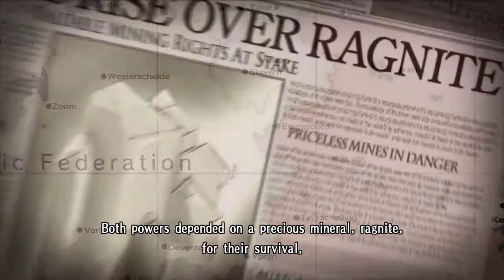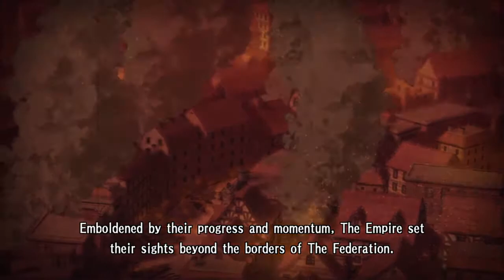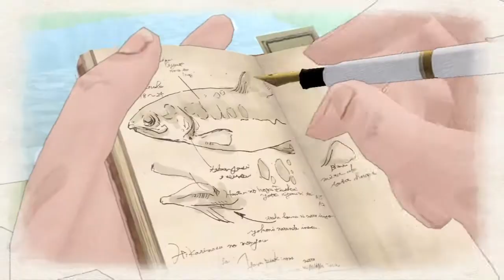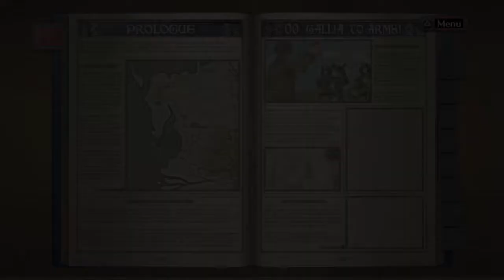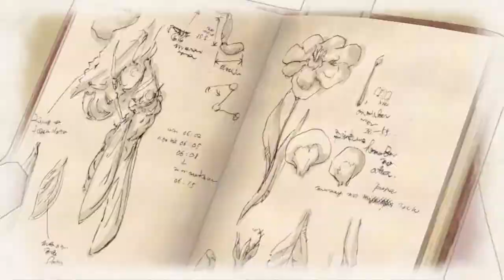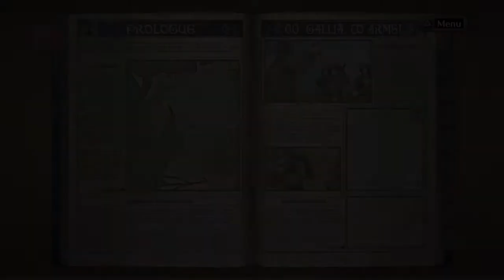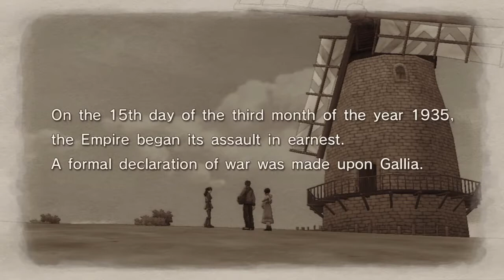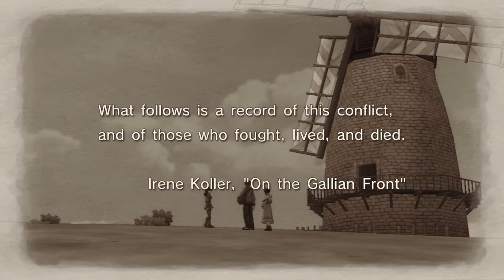Valkyria Chronicles (Part 1, Thanks Fish!)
Information.

Valkyria is a series of military-themed tactical role-playing games created and developed by Sega. The series began with the release of Valkyria Chronicles for the PlayStation 3 in 2008.
Publisher: Sega
Genres: Tactical role-playing game, Third-person shooter
Developers: Sega, Media.Vision
Creators:
Ryutaro Nonaka
 Shuntaro Tanaka

Platforms
PlayStation 3, PlayStation 4, Microsoft Windows, PlayStation Portable, PlayStation Vita, IOS, Android